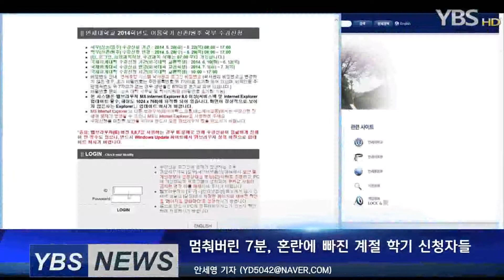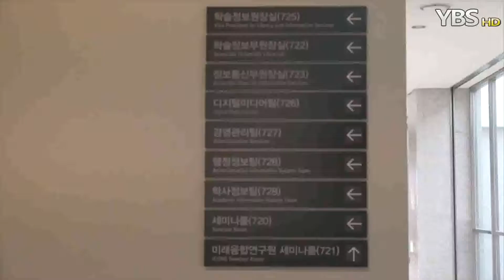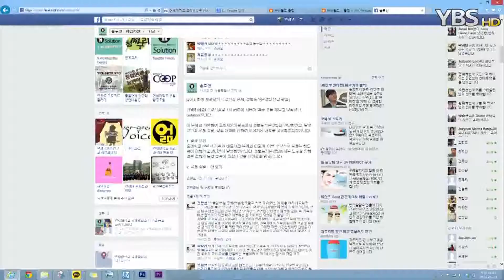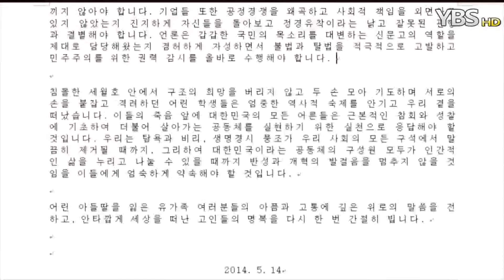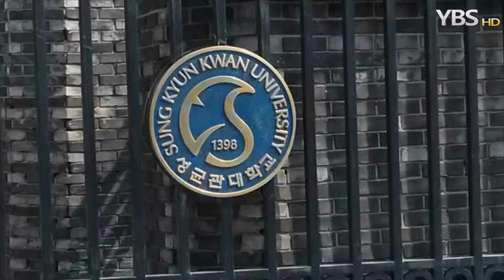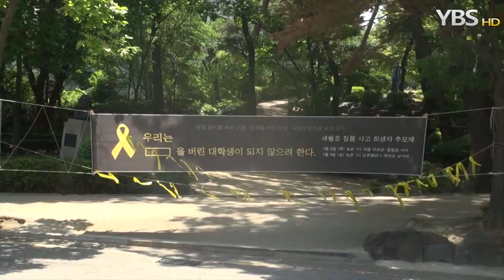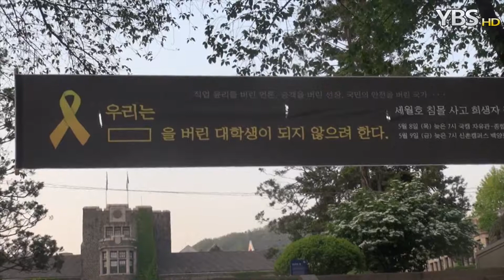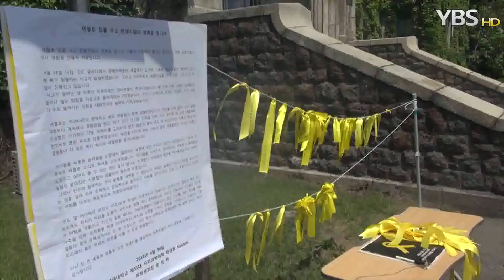[YBS NEWS] 5월 넷째 주 YBS NEWS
[기획] 멈춰버린 7분, 혼란에 빠진 계절 학기 신청자들 (안세영 기자)
[기획] 우리 대학교 교수 136명 성명 발표...스승답지 못한 우리 모습 참회와 성찰해 (성민지 기자)
[기획] 세월호 침몰 사고 추모 기간 끝나... 희생자 애도와 참사 고민을 위한 장 마련해 (이수헌 기자)

[공고] 2014 하계 계절제 수업 수강변경 안내

- 앵커 : 54기 기자 도성호, 54기 아나운서 박소정
- 제작 / 기술 : 54기 기자 정혜승